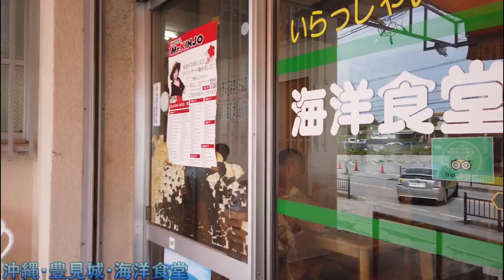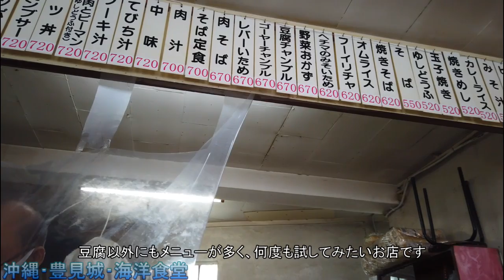【沖縄食堂】沖縄一の豆腐料理、豆腐んぶさ～って何だ！豊見城・元豆腐やが経営する「海洋食堂」優しい味の豆腐料理に完敗・那覇市から豊見城目指してドライブする動画「ジェフ」名嘉地交差点・沖縄料理・沖縄グルメ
元豆腐屋だった「海洋食堂」は豆腐料理が得意「とうふんぶさー」とは？自然な味わいの豆腐料理の店～那覇市内から、モノレールの下を通り「赤嶺駅」を左折する・豊見城の旧道をドライブすると～ハンバーガーのＡ＆Ｗは「ジェフ」になり、モスバーガーは大衆バクモリ中華の「ドラゴン」になっていた～名嘉地交差点には「うるま食堂」や「名嘉地そば」もあり食堂激戦区・・

国際通りに超近い・みんな満足の沖縄食堂「まんじゅまい」昼も夜も最高な店